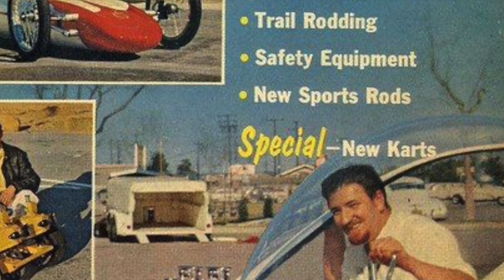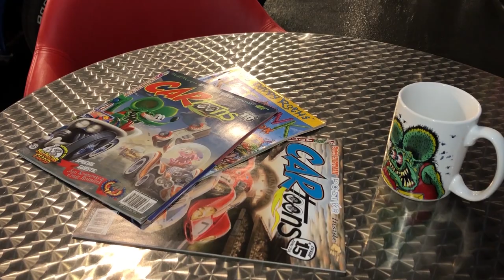Fink Friday: Tom Peters - Part 1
Have you ever wondered who and what some of the Corvette designers were influenced by? In this week’s FinkFriday, hear from Retired Director of Exterior Design for GM Performance Car Studio, Tom Peters on how Ed ‘Big Daddy’ Roth was one of his earliest inspirations.

Car-Toon Creatures: Kustom Kars & Corvettes: The Art and Influence of Ed 'Big Daddy' Roth NOW OPEN through April 2021 at the National Corvette Museum.